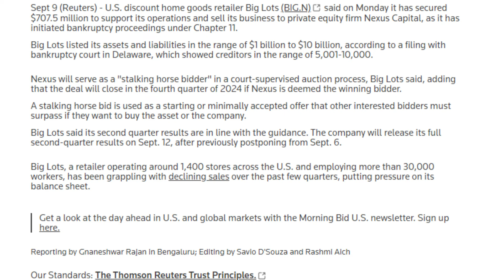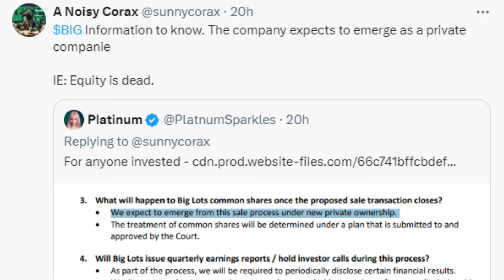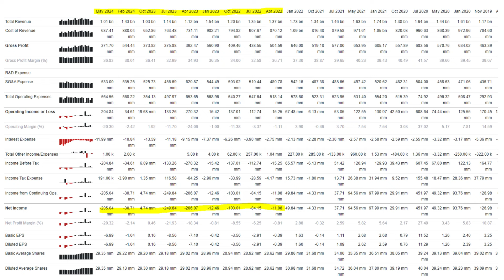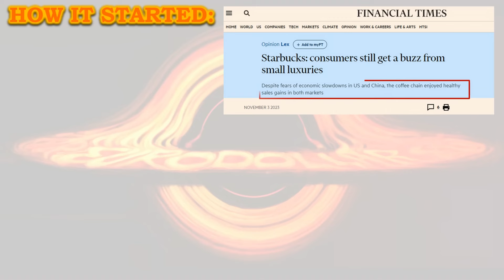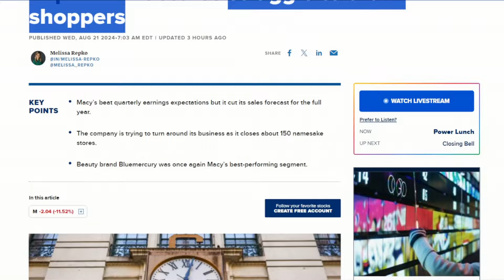The Real Story Of The Big Lots Bankruptcy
On Monday biglots filed for Chapter 11 bankruptcy protection. This story isn't just about Big Lots though. It is about the weakening economy, sagging retail sales, and the knock on effects of Covid lockdowns on the economy.

[Links]